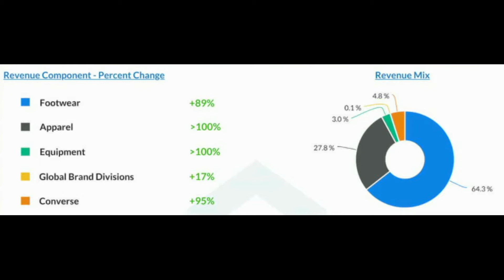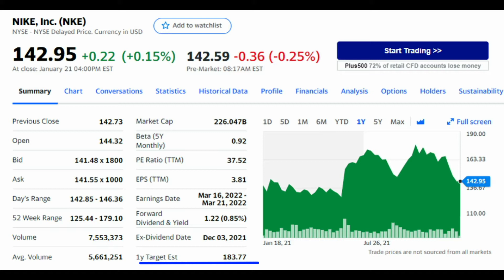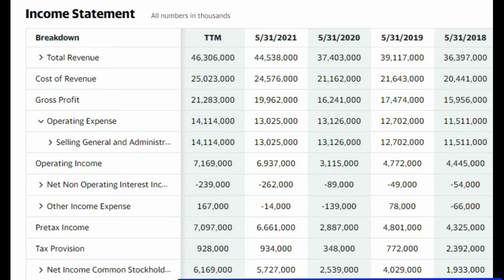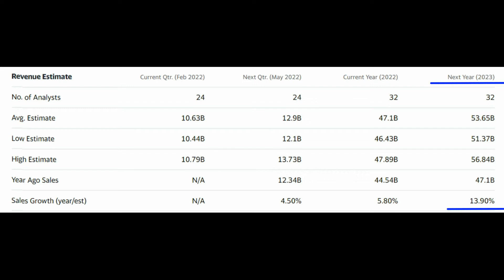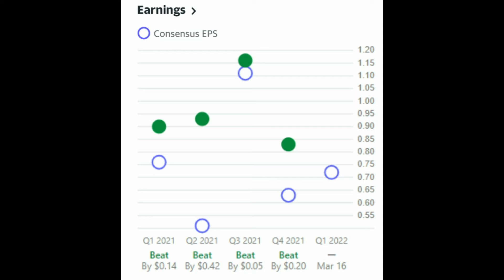Invertir En Nike En 2022? Analisis De Acciones NKE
2. Dale Clic a la Campanita